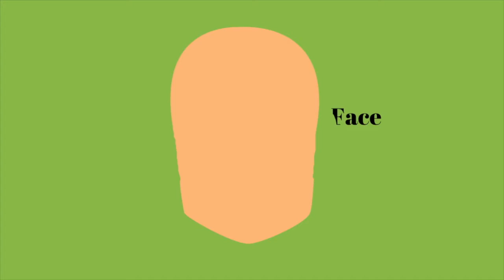Face Features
Science - Ed world